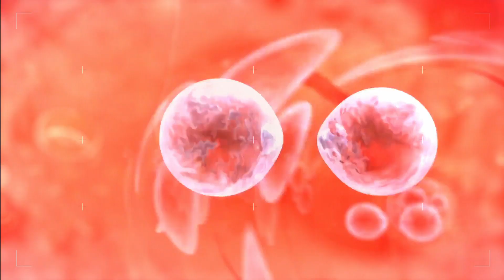Is right or wrong for a pregnant woman to undergo scan? - GG Hospital - Dr Kamala Selvaraj